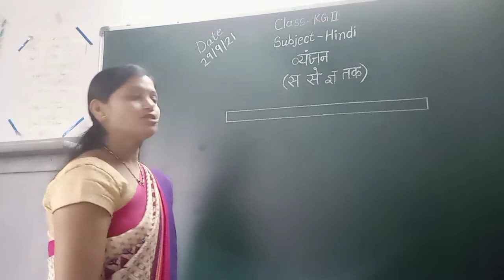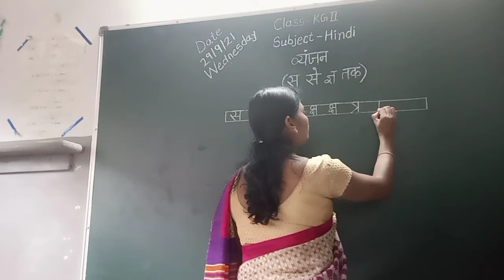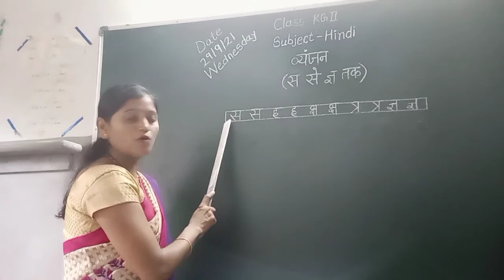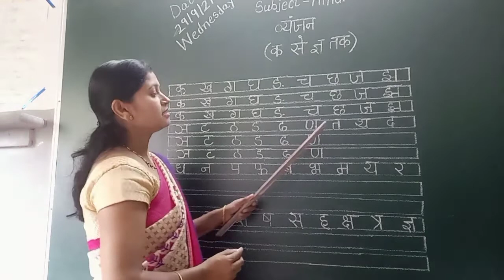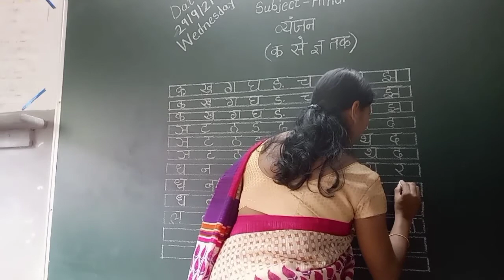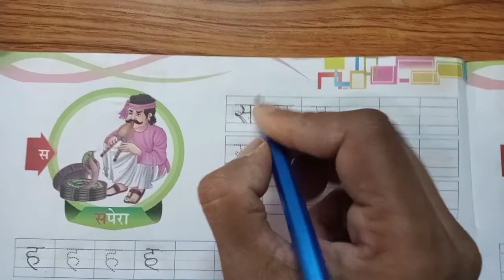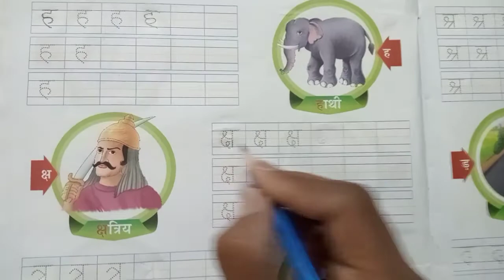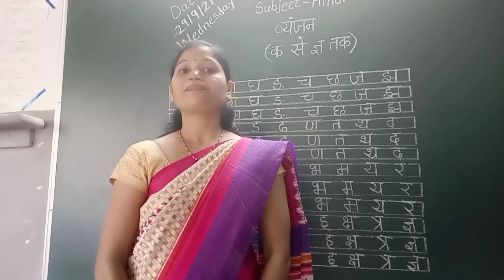Kg 2, Hindi ( 29/09/21)